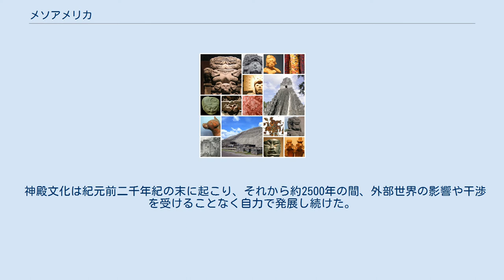メソアメリカ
コラージュ メソアメリカの範囲及び地域区分 メソアメリカ（Mesoamerica）は、メキシコおよび中央アメリカ北西部とほぼ重複する地域において、共通的な特徴をもった農耕民文化ないし様々な高度文明（マヤ、テオティワカン、アステカなど）が繁栄した文化領域を指し、パウル・キルヒホフの文化要素の分布研究により定義された。
地理的には、北はメキシコのパヌコ川からシナロア川あたりまで、南はホンジュラスのモタグァ河口あたりからコスタリカのニコヤ湾あたりまでであるが、この境界線は歴史的に一定していたわけではない。
 下記のように壮麗な神殿ピラミッドなどを現在も残すメソアメリカ文明が繁栄した地域であるメソアメリカでは、 などが興亡した。
 これらの文化はアジア、ヨーロッパ、アフリカの三大陸の文明との交流を経験せず、地理的に孤立した環境で発展した。
そのため、製鉄技術を知らず、宗教においても独自な体系を成立させるなど、他大陸の文明とは際立った特徴を有していた。
 神殿文化は紀元前二千年紀の末に起こり、それから約2500年の間、外部世界の影響や干渉を受けることなく自力で発展し続けた。
ところが15世紀の末、コロンブスに率いられたスペイン人が突然侵入してきた。